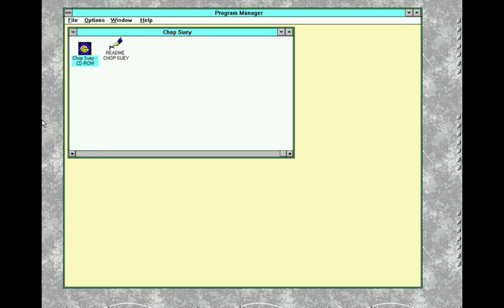Chop Suey, part 1 of 5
Chop Suey (1995) was a storybook-style computer game intended for girls ages 7-12. The late Theresa Duncan wrote and designed the game; the stunning artwork is by Monica Gesue. David Sedaris narrates. The game was developed by Magnet Interactive and published by 20th Century Fox Home Entertainment.